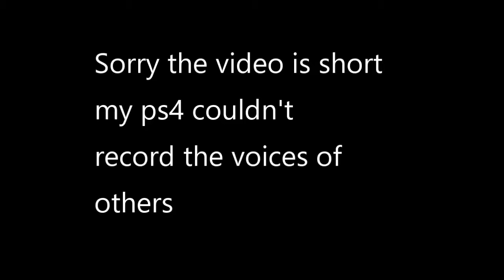Shadows of Evil Trolling (Reupload from Old -other- Channel)